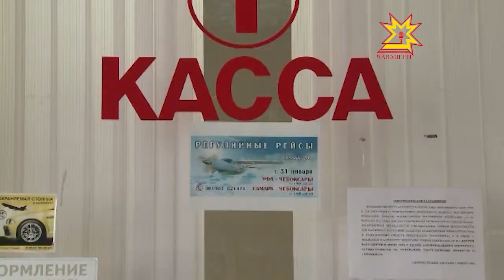Субсидированные авиарейсы пользуются популярностью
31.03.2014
Самолёты могут составить серьёзную конкуренцию автобусам дальнего следования. Об этом говорят многие эксперты. Поток пассажиров у воздушного транспорта возрос благодаря программе внутренних авиаперевозок. В министерстве транспорта и дорожного хозяйства Чувашии подсчитали, что с начала этого года только рейсом Уфа — Чебоксары воспользовались более двухсот человек.  Как будет развиваться региональная авиация дальше?